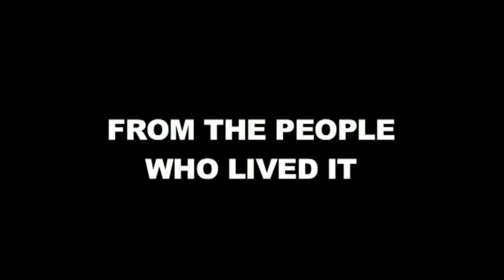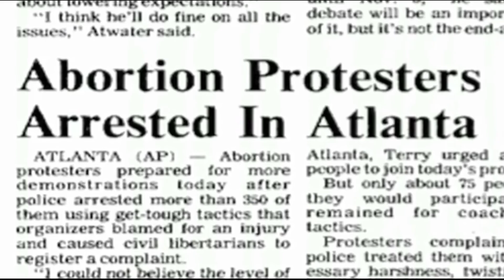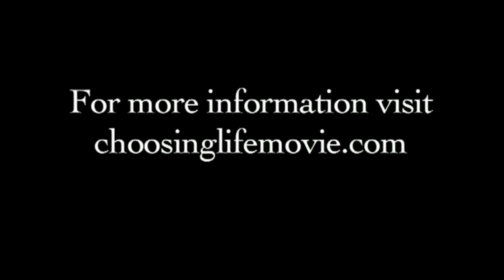Choosing Life *Official Trailer*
Choosing Life, a full-length documentary chronicling the history of the pro-lifemovement. It is one of the most powerful and influential movements in America today. Intensified by the Supreme Courts landmark 1973 decision in Roe v. Wade, the battle to protect the life of the unborn has spanned decades, yet still remains one of the most critical and provocative issues of our day. This is the untold story of the pro-life movement from the perspective of the people who lived it. This powerful documentary brings new light to the years of struggle, the victories, and the setbacks as chronicled by pro-life leaders who waged the legal, legislative, and public relations battles to protect the sanctity of human life. This compelling story of the pro-life movement includes never-before-seen video of protests and demonstrations from the archives of ACLJ Films and features interviews with pro-life leaders such as ACLJ Chief Counsel Jay Sekulow, Rev. Patrick Mahoney of the Christian Defense Coalition, and Rev. Rob Schenck of Faith and Action. Choosing Life provides a unique behind-the-scenes look at history in the making of a movement that transformed the nation.